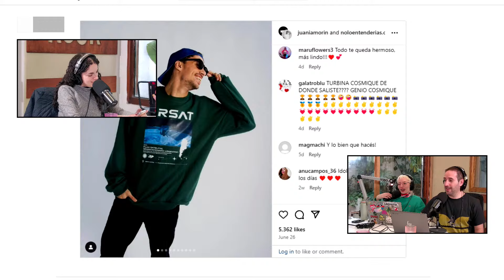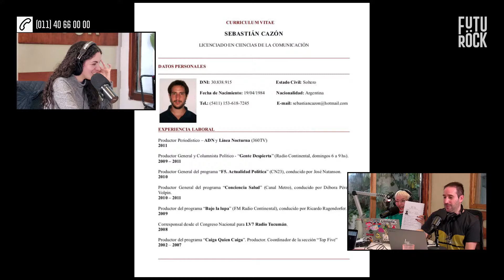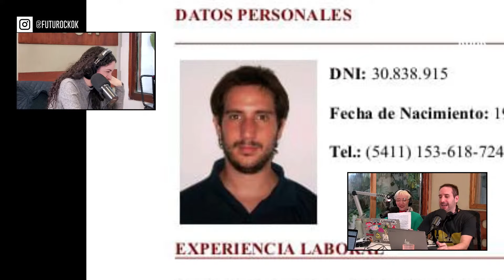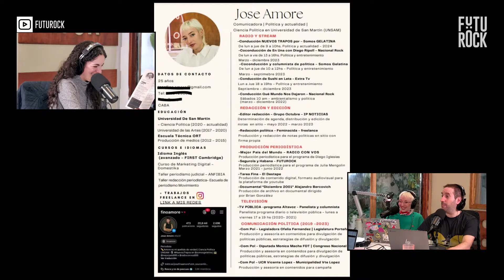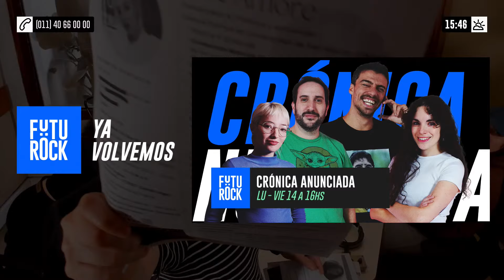EL DIPY PEGÓ CHAMBA | PROGRAMA COMPLETO de CRÓNICA ANUNCIADA